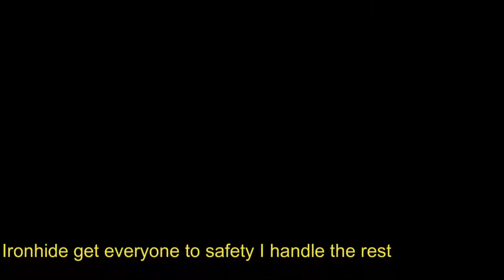Metroplex act 3 TF FOC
Giant city protector is back for more and saving Iacon city and alphatown.

Im doing for my self and the Transformers francise.

go check the video That I made With music and sound effects